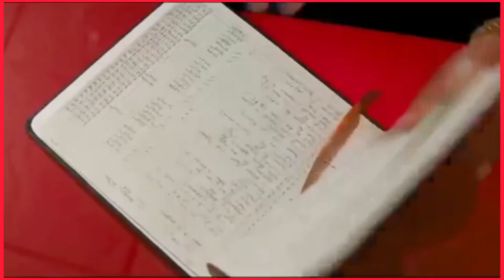Tupac wants to leave death row records & suge ain’t going for it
Tupac wants to start his own label and suge can’t let him leave because of money that Tupac made off death row records